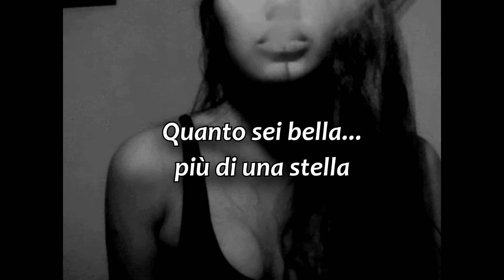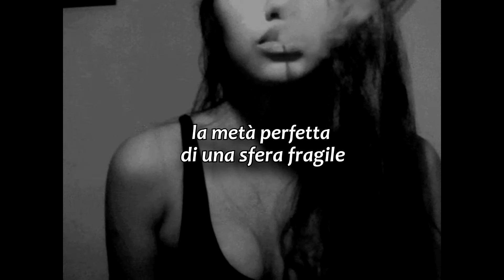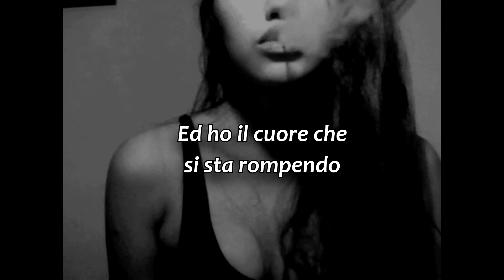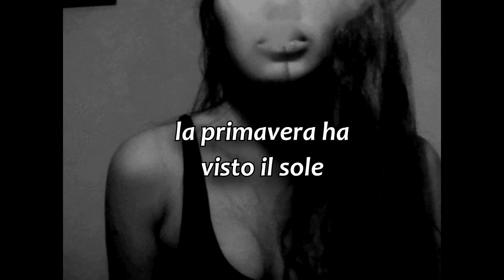Ragazza Di Stile (testo) - Vile&Daavi